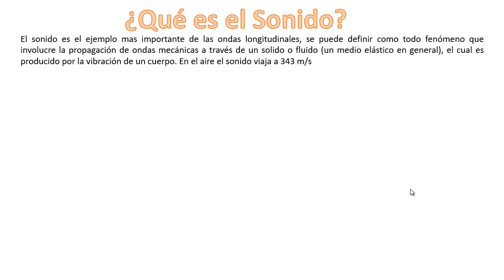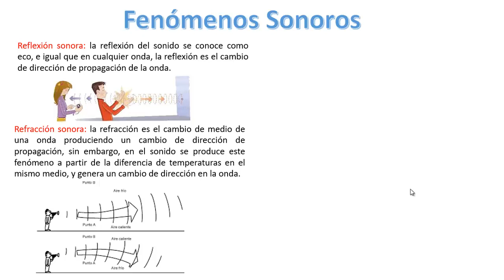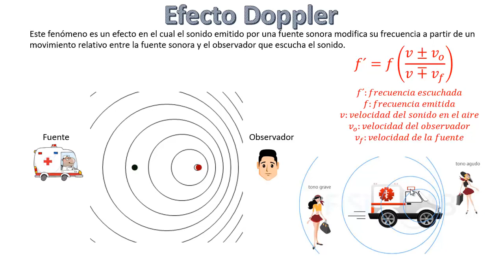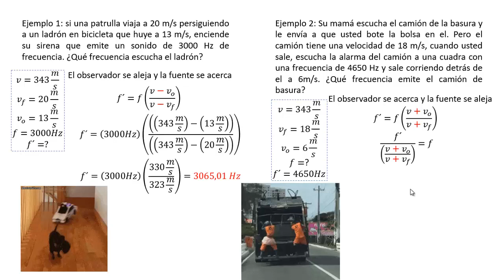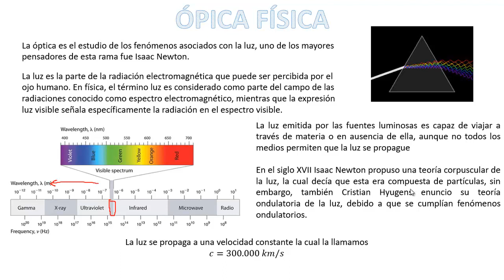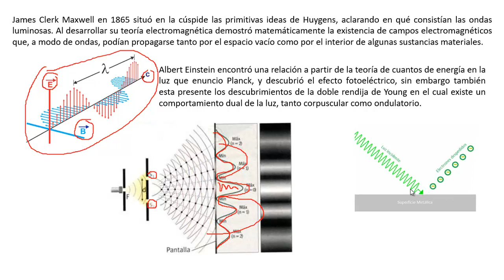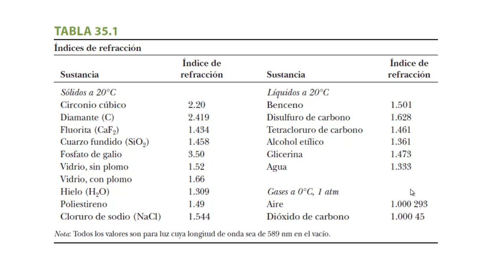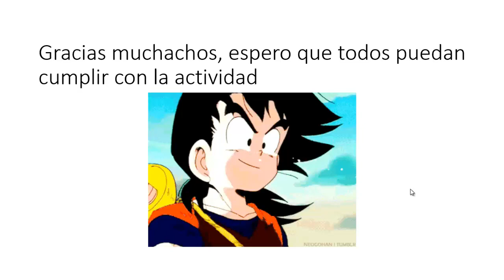Sonido y Óptica Física Kimy 11°